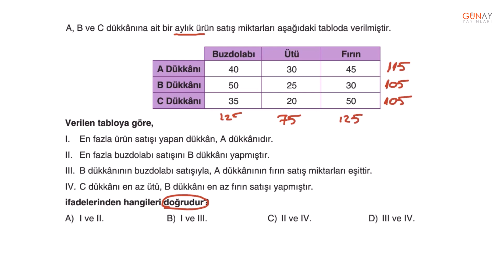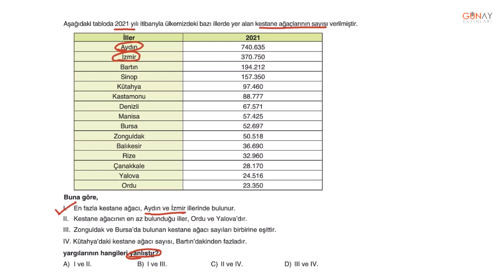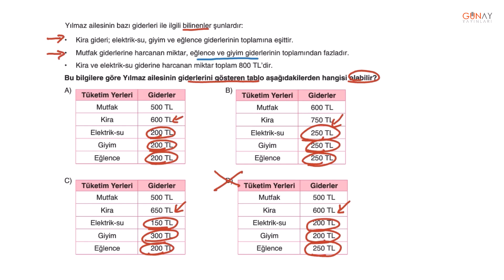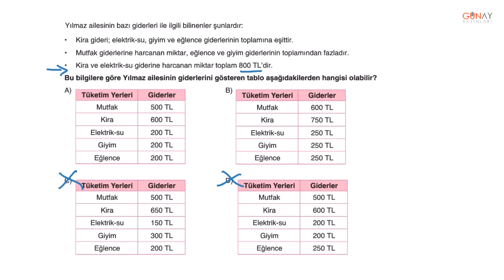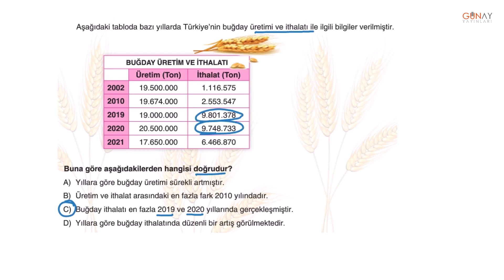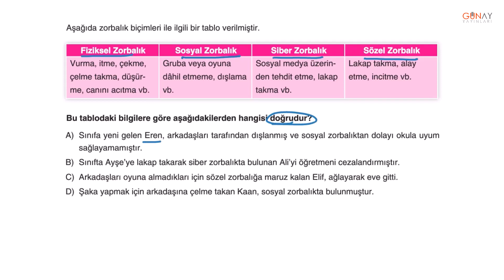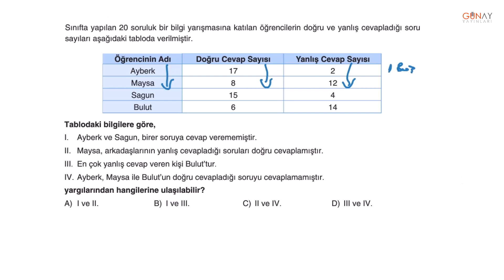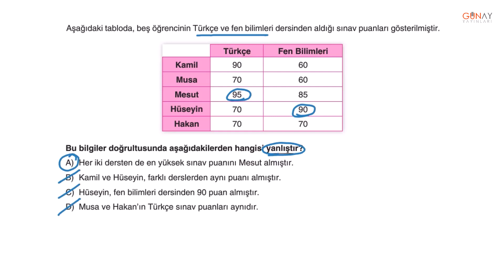Keşfet Serisi 5. Sınıf Görsel ve Sözel Yetenek Soru Bankası 2. Kısım Tablo Yorumlama Kavratan Test 2